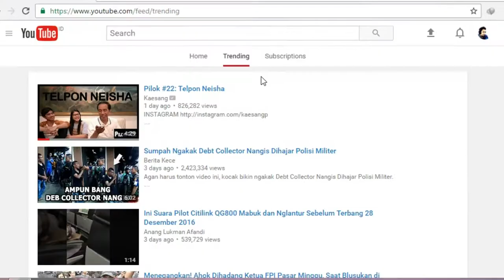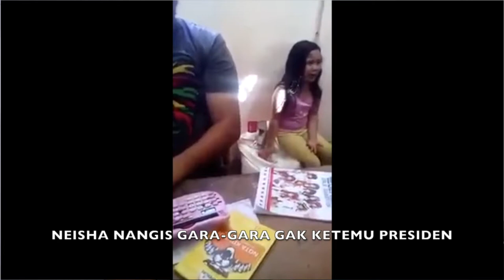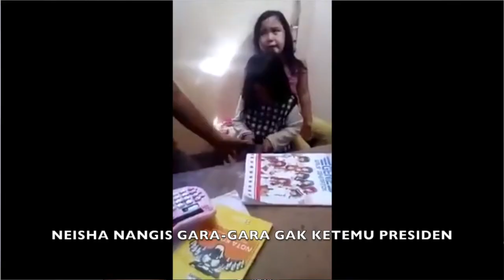REACTION TRENDING NO. 1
Back again with me sekarang gue buat reaction trending no. 1 dari pada ga buat video mending buat untuk menghibur.

klu suka like
klu suka share
klu ga suka comment

See you the next video. BYEEEEE. :3